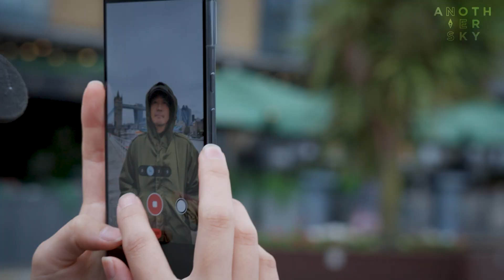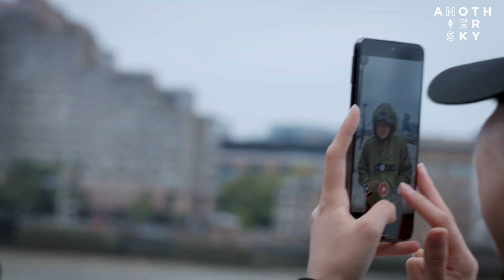【地上波未公開】大森南朋のアナザースカイ〜SNSメイキング〜IN 英ロンドン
日本テレビ「Google Pixel presents ANOTHER SKY」
11月25日 (土) よる 23:00–23:30

「忘れられない空がある。」
海外や国内にある、想い出深い場所を訪れるゲストに密着。
その場所との縁とは？ゲストのルーツやターニングポイント、人生観などを紐解きます。
そして、アナザースカイの地で語る未来とは…
MC今田耕司と八木莉可子が、ゲストの人となりを解き明かします。

配信サイト
TVer： （１週間無料で配信）